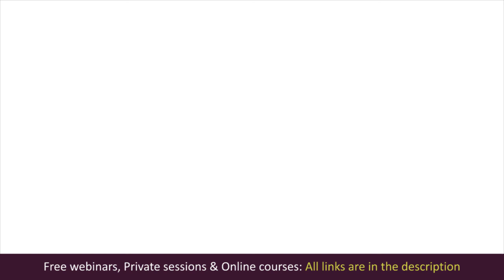Dealing with parental neglect. Parental emotional neglect. Overcoming parental neglect.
Dealing with parental neglect. Parental emotional neglect. Overcoming parental neglect. Movie-therapy "Whale Rider" with Elena Semenek, Psychology of Happiness